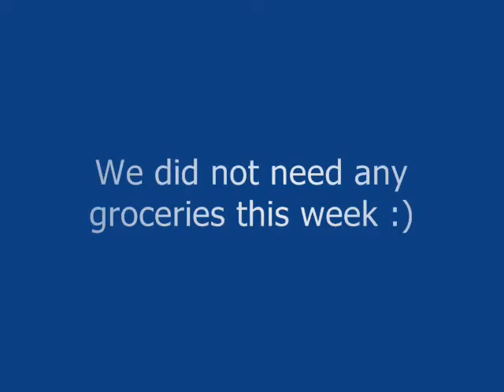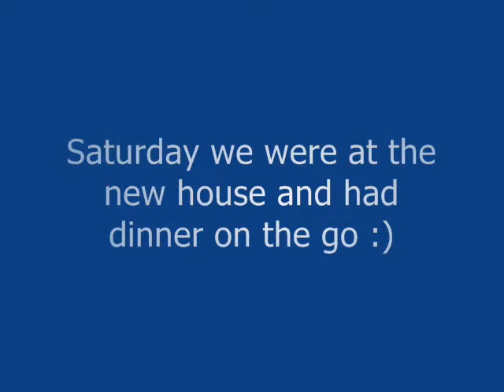Our meals 09/13/2011 - 09/20/2011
Here are our meals September 13th - 20th! We are eating out so much lately but will hopefully reach a normal schedule once we have moved :)